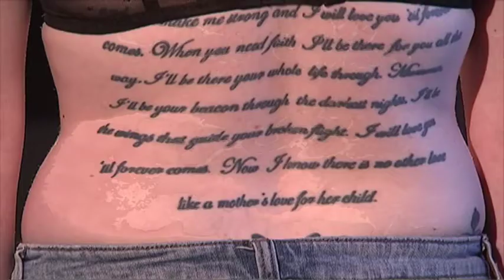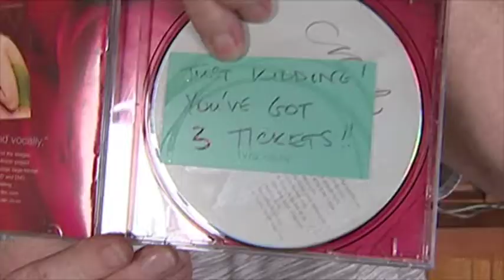Motueka local and Celine Dion super fan gets a special surprise after missing out on tickets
For Kat, Celine Dion's music goes more than skin deep, and it's helped her through some tough times.